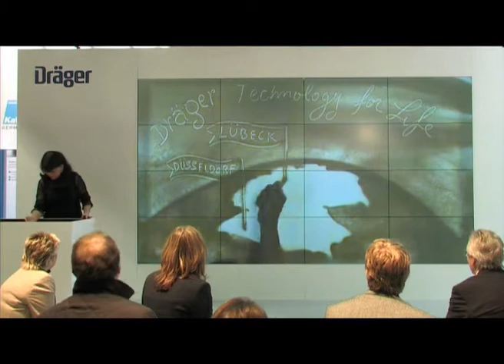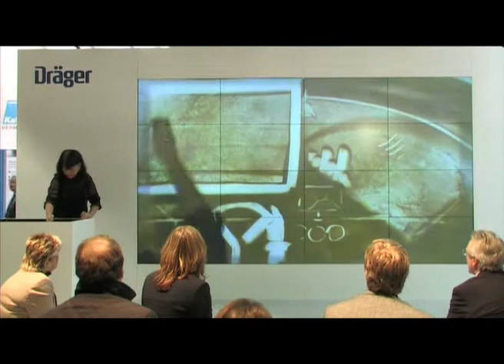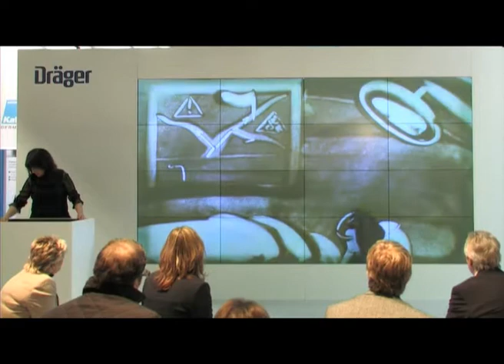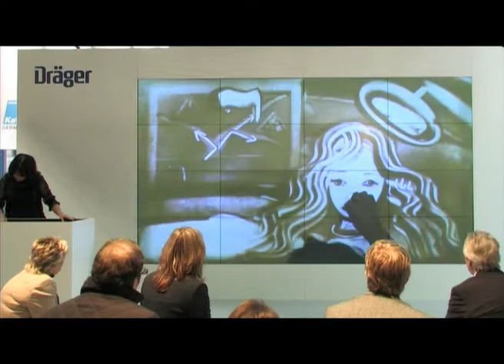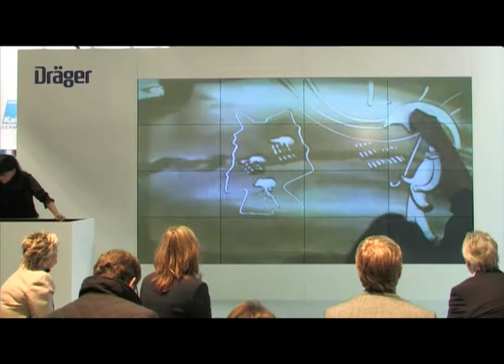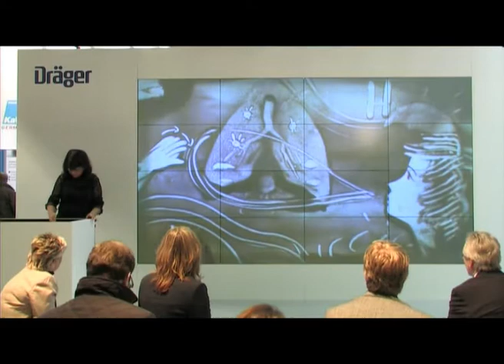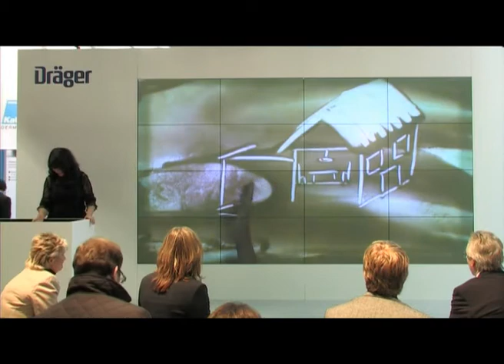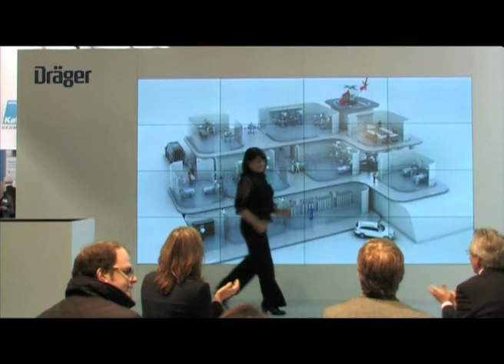Sand Art - Ilana Yahav - Dräger at the MEDICA 2010